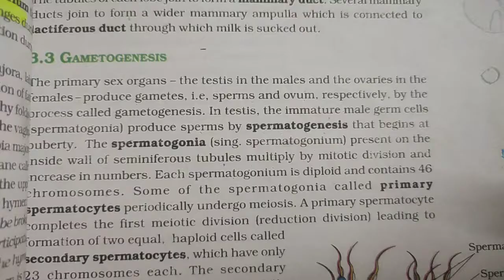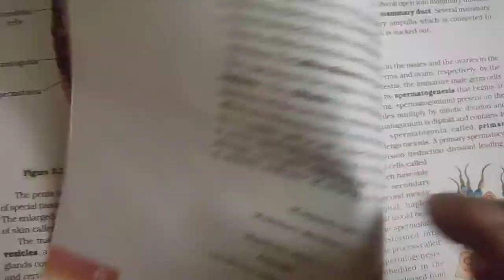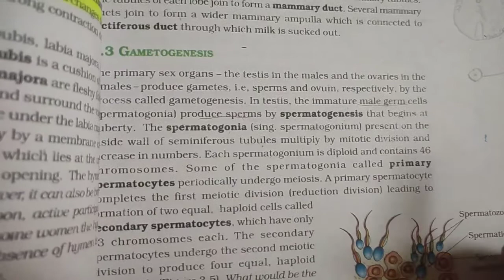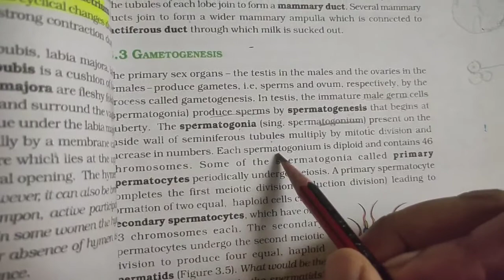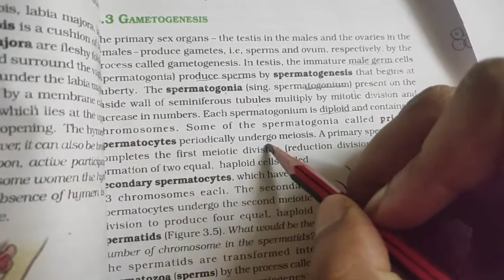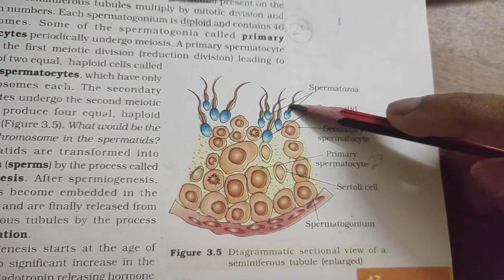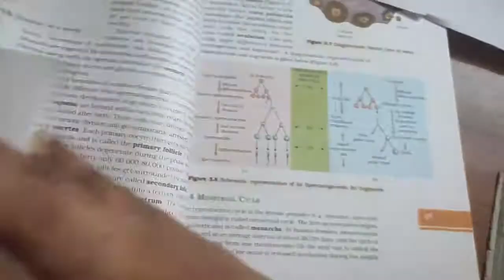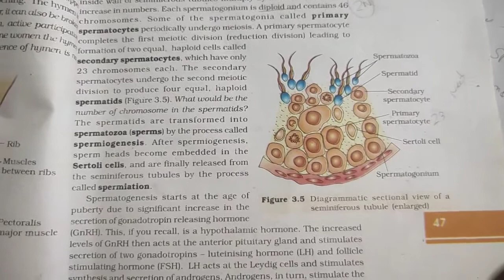SPERMETOGENESISLT-3 FOR NEET /AIIMS/ JIPMER CBSE BOARD 2020 [NEET2020]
SPERMEATOGENESIS  SPERM FORMATION/NEET PREVIYOUS YEARS SOLUTION ON HUMAN BODY LT-3 FOR NEET /AIIMS/ JIPMER CBSE BOARD 2020

.hi , guys in this video iam going to tell you detail event and diagram analysis

2020 books at additonal discounted prices

biology32 years

chemistry 32 years

physics 32 years

combo PCB.

BOOK PROVIDE 100% SELECTION
organic for doctor

inorganic for doctors :

inorganic in my pocket :

physical chemistry for doctors

immunity boosting product .

imc shree tusi pack of 2 set 45% disscount

imc tulsi pack of 6 Rs 850

imc shree tulsi pack of 10 Rs 1110

imc himalyan berry

imc cow urine

oogenesis
semniferous tubule
sperm formation
animated diagram of developing sperm
animated diagram of stage of sperm
spermatogonium
primary spermatocytes
senceondaryspermatocyte
spermformation
events and procedure during sperm form

socialmedialinks.

tricks  and logics  behind the question to easily .crack in seconds..
.Main purpose of creating NIKHIL BIOLOGY ON MY TIPS CHANNEL IS THAT ...our purpose is that student can easily  solve competitive exams questions within in a second .with our Shortcut tricks and techniques..here we explain and analysis of NCERT topic and it's SHORTCUT TRICK ..which you will never forgot..

The author of the channel is master of shortcut trick and his aim to teaches every student ... Biology tricks ..

About the author ...he is the master of shortcut tricks of biology. And his main purpose student  can solve maximum questions of biology with a short time   ...which will definitely save your time and  which help you in selection.